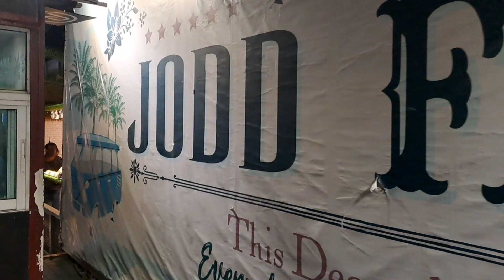MARGOTONG MARBULANG TOUR KE BANGKOK PATTAYA 2024. HARI 2 MENARI DI PANTAI PATTAYA.